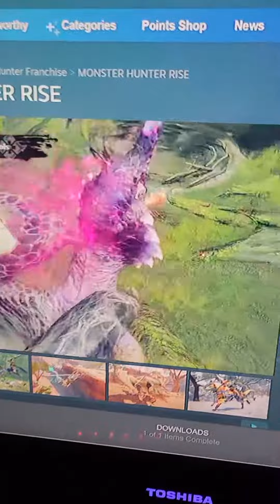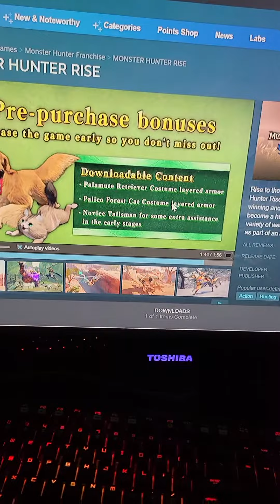MONSTER HUNTER RISE ON STEAM!!!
Man I cant wait for more monster hunter!